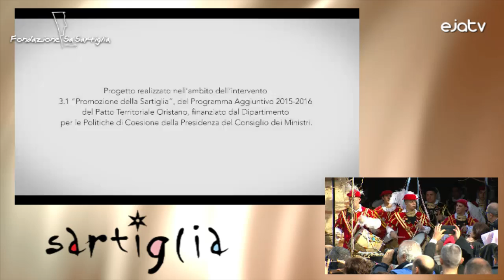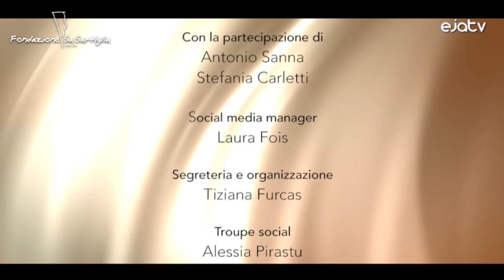SA SARTIGLIA 09.02.2016 - Vestizione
La vestizione

La mattina della corsa su Componidori (il Capocorsa), dopo la visita alle scuderie per salutare gli amici e colleghi cavalieri, si reca presso la casa del presidente del gremio. Da qui, verso mezzogiorno, parte la sfilata diretta verso la sede dove avverrà il rito della Vestizione. Il gruppo dei tamburini e trombettieri, apre il corteo composto dalle “massaieddas”, le giovani ragazze vestite nel costume tradizionale oristanese che portano sulle corbule gli abiti de su Componidori. Seguono quindi “sa Massaia manna”, la donna che dovrà sovrintendere al cerimoniale della vestizione, i componenti del gremio che custodiscono le spade e gli stocchi per la corsa e su Componidori.